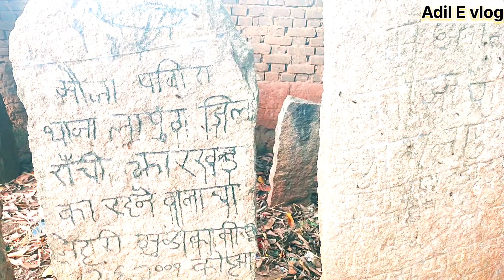10 Bhai Our ek Gaav Ki Kahani Ka itihasik Raaz||Iss paththal Me Murdo ka khani||Gaav Pabira Lapung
10 Bhai Our ek Gaav Ki Kahani Ka itihasik Raaz||Iss paththal Me Murdo ka khani||Gaav Pabira Lapung
ek gaav ka khani
sachi kahani
10 Bhai Our ek Gaav Ki Kahani Ka itihasik Raaz||Iss paththal Me Murdo ka khani||Gaav Pabira Lapung
daly vlog
jharkhand vlog